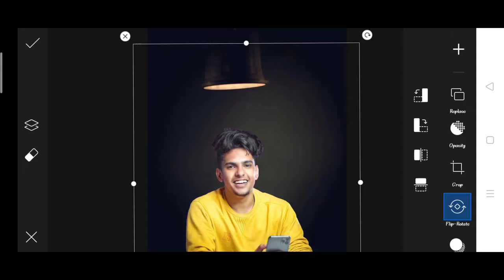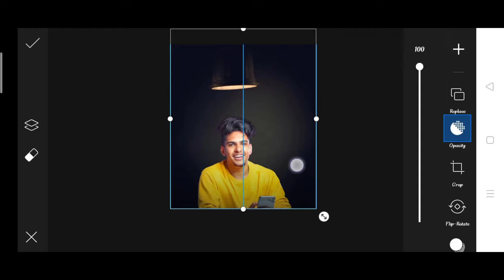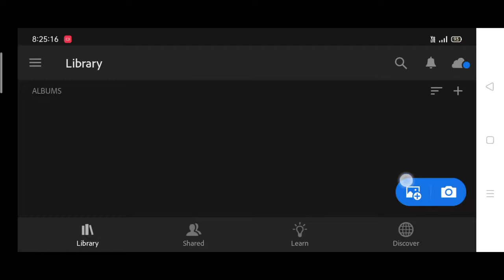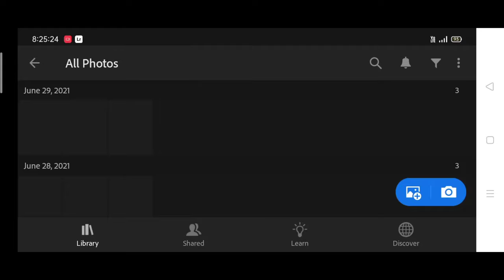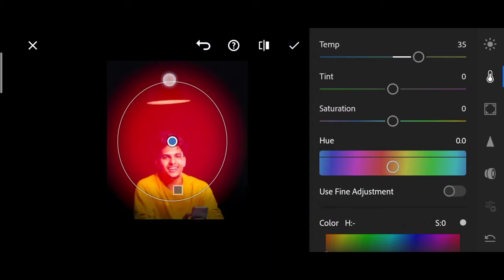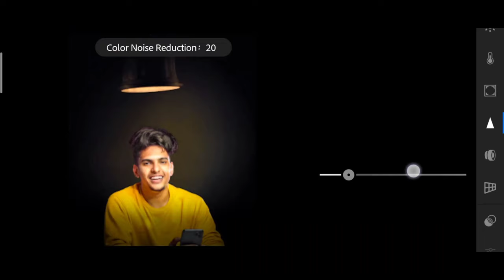Amit Bhadana new photo editing | picsart ring light photo editing | light photo editing in PicsArt